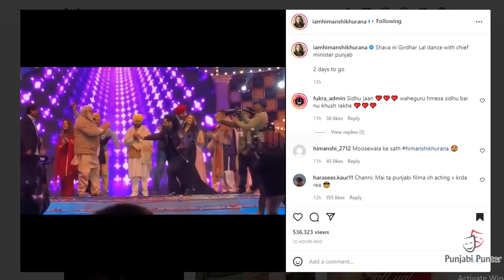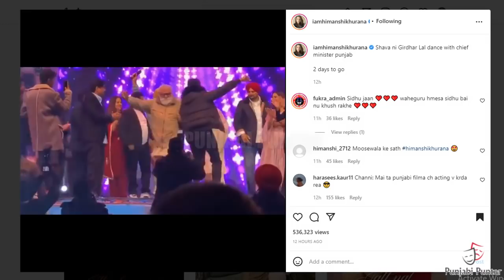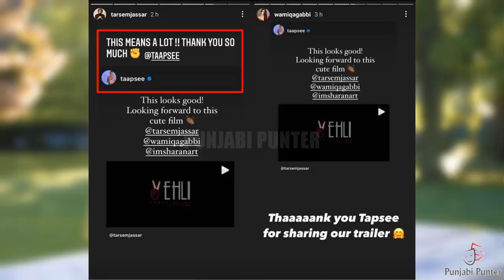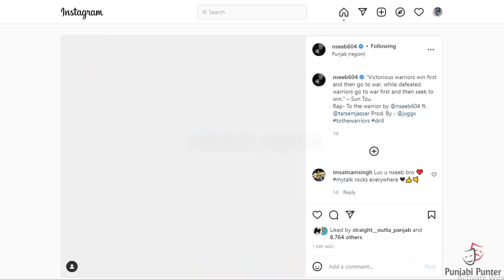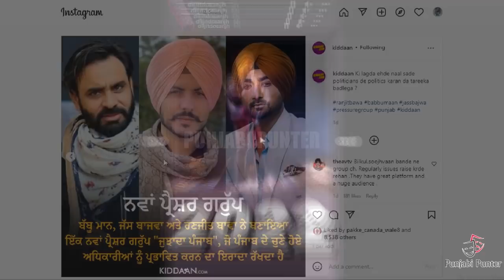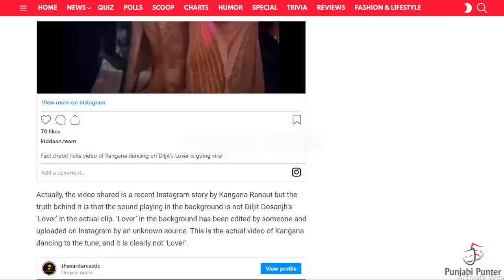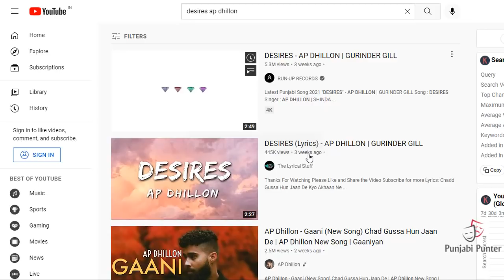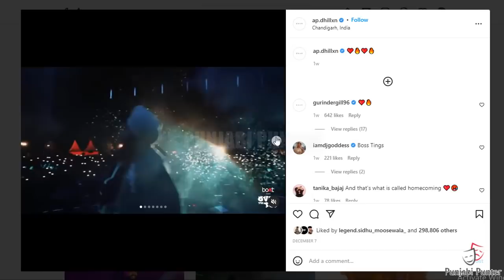SIDHU MOOSE WALA LIVE | DILJIT DOSANJH WHAT VE SONG | TAAPSEE PANNU SUPPORT TARSEM JASSAR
Sidhu Moose Wala In Shan E Punjab Show | Sara Gurpal, Himanshi Khurana, Gippy Grewal, Master Salaam Meet Sidhu Moose Wala | Bollywood Star Taapsee Pannu Support Tarsem Jassar Movie Galwakdi | Diljit Dosanjh And Nimrat Khaira What Ve Song Record |